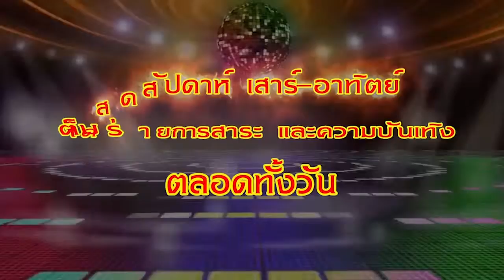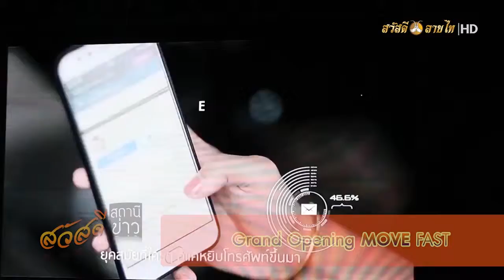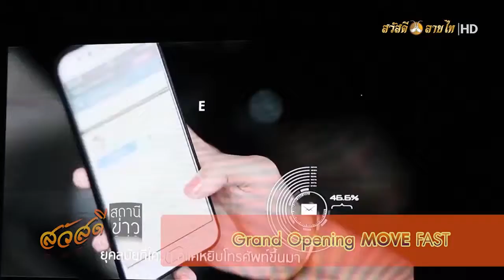ศิริพร-เจ๊หนึ่ง จัดงานอุปสมบทบวชพระจำนวน 100 รูป | สวัสดีสถานีข่าว EP.5 ( 2 ธ.ค.60 )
ช่องสวัสดีลายไท HD